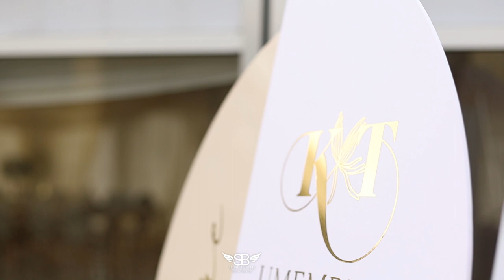Umembeso ka Kile & Thami || Zulu Culture || 2022 || Traditional || Wedding || African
Umembeso ka Sqinisekile & Thamsanqa Nhlumayo Highlights at Zitha's Resident in Vryheid Shot by sondieboibeatsphotographyvisuals
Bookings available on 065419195